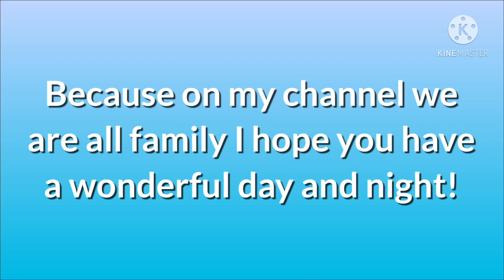When I’m having a bad day then read your comments || read description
ily so much!! If you wanna officially be apart of the family in the comments just say “welcome to my house” and I will try my best to heart every single one. And I mean ALLL of themmmm!! Have a wonderful day! I hope you become part of the Blüeberry family :D